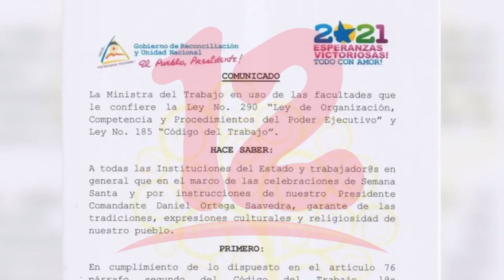Vacaciones de Semana Santa deben aplicarse igual tanto para el estado como la empresa privada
NosResistimosAlEmbargo José Antonio López de Defensores del Pueblo afirma que con los días de vacaciones que decretó el Ministerio del Trabajo no se está aplicando igualdad a como lo establece la ley.